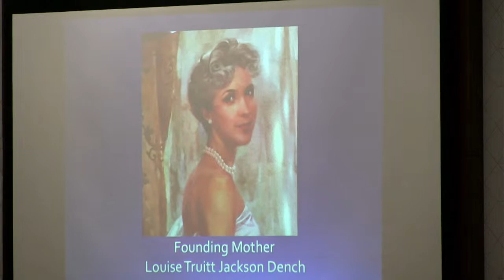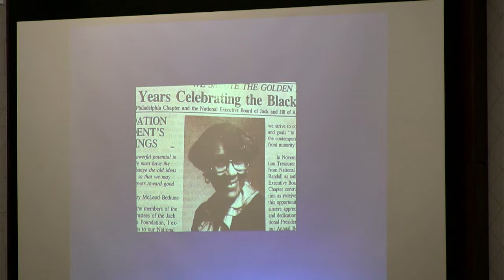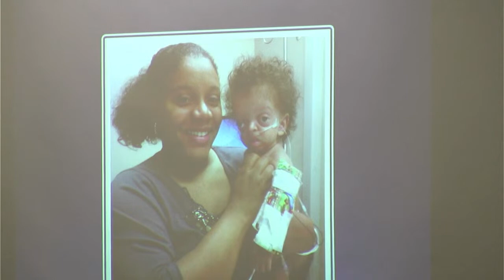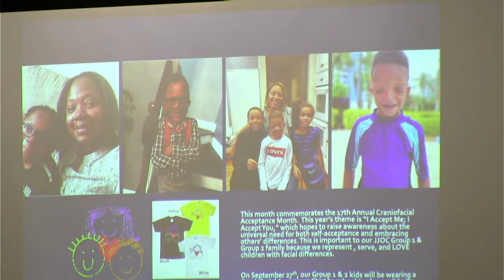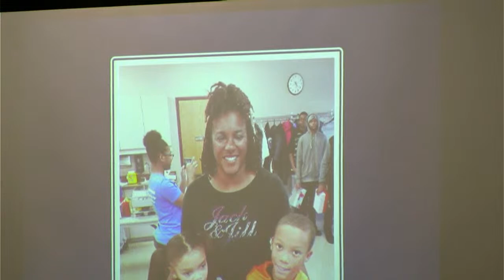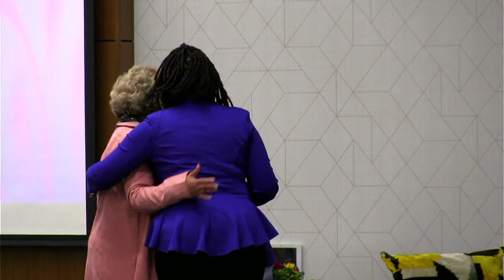Jack & Jill of America, Inc Michigan Chapters Founders' Day Brunch Livestream